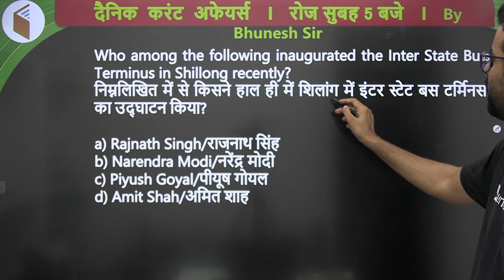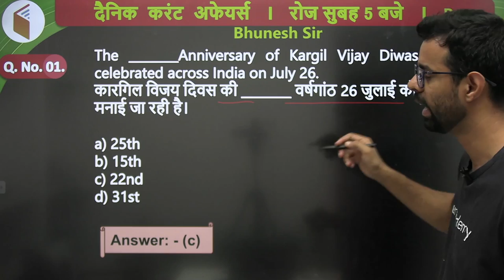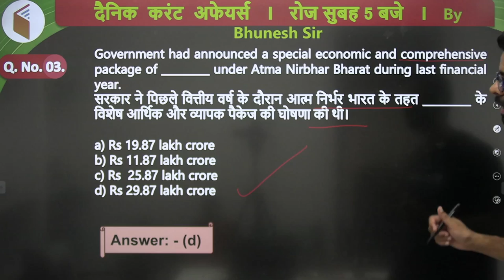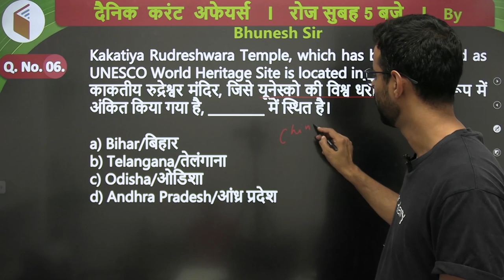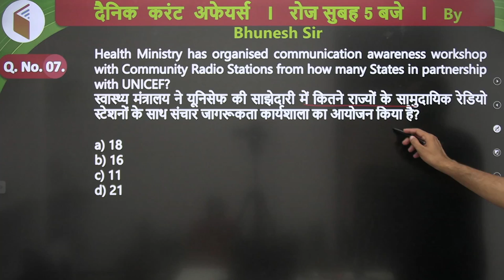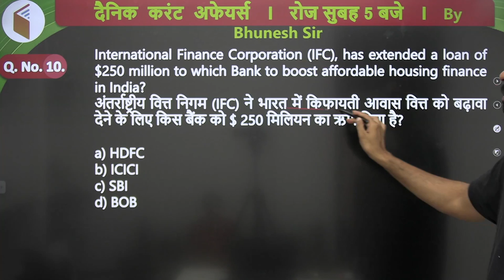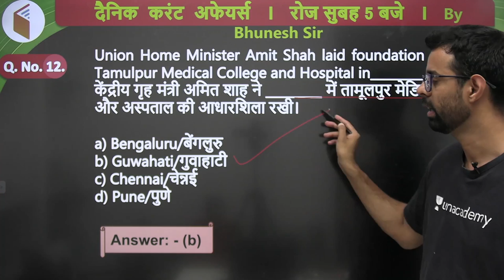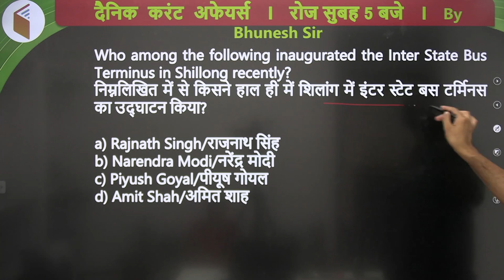5:00 AM - Current Affairs Quiz 2021 by Bhunesh Sir | 27 July 2021 | Current Affairs Today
Current Affairs Today | Current Affairs 2021 by Bhunesh Sir | 27 July Current Affairs | Current Affairs Questions wifistudy | Current Affairs Quiz 2021

✿ Morning Shows:
05:00 AM - Current Affairs Quiz Show by Bhunesh Sir
06:00 AM - Current Affairs & Static GK by Shipra Ma'am
06:30 AM - One Word Substitution & Idioms by Harsh Sir
07:00 AM - The Hindu Editorial by Sandeep Kesarwani Sir
08:00 AM - Current Affairs Show by Bhunesh Sir
08:40 AM - Vocabulary Show by Harsh Sir

✿ ब्रह्मास्त्र Batch for RRB Group D/CBT 2:
08:00 AM - Biology by Shipra Ma’am
09:00 AM - General Awareness by Bhunesh Sir
09:30 AM - Physics by Neeraj Sir
10:15 AM - Reasoning by Deepak Sir
11:00 AM - Maths by Sahil Sir

✿ Let's Crack RRB Group D 2019-20:
12:00 PM - General Science by Amrita Ma'am
12:30 PM - Maths by Sahil Sir
01:00 PM - Reasoning by Hitesh Sir
01:30 PM - General Awareness by Rohit  Sir

✿ Sankalp 3000+ Selection Batch for SSC CGL 2020-21:
02:00 PM - English by Sandeep Kesarwani Sir
03:00 PM - Maths by Rajesh Nehra sir
04:00 PM - Reasoning by Deepak Sir
05:00 PM - GK By Rohit Kumar

✿ SSC GD 2021:
06:00 PM - Reasoning by Deepak Sir
07:00 PM - GA by Aman Sir
08:00 PM - Maths By Dhasu Sir
09:00 PM - English by Harsh Sir

✿ SSC Special:
09:30 PM- Reasoning By Ritika Tomar
10:00 PM - Reasoning by Akash Chaturvedi
11:00 PM- Reasoning by Hitesh Mishra
11:00 PM - GK/GS by Alok Bajpai Sir

✿ SSC JE/UPPCL JE 2020-21 (Technical) Crash Course:
02:00 PM - Electrical Engg. by Ashish Sir
10:00 PM - Civil Engg. by Sandeep Jyani Sir

1. One Subscription, Unlimited Access
2. Learn from your favorite teacher
3. Real-time interaction with the teacher
4. You can ask doubts in a live class
5. Limited students
6. Download the videos & watch offline